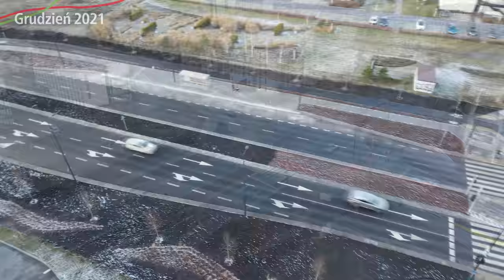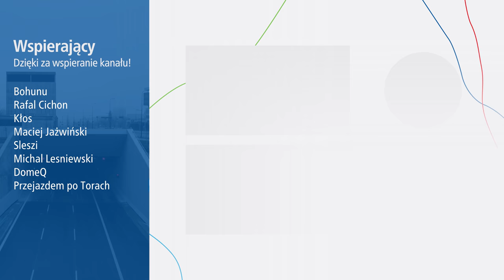#19 Przelot i przejazd przez Tunel Południowej Obwodnic Warszawy - Warszawskie Inwestycje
Już został otwarty 20 Grudnia Tunel pod Ursynowem czyli brakujący odcinek Południowej Obwodnicy Warszawy, A jak wyglądało to otwarcie? O tym i nie tylko w tym materiale!

Spis Treści
00:05 Intro
00:31 Wielkie otwarcie
02:28 Przejazd Południowym Tunelem
07:20 Adama Branickiego i węzeł Ursynów Wschód
12:45 Przejazd Północnym Tunelem
17:11 Zakończenie
18:41 Outro